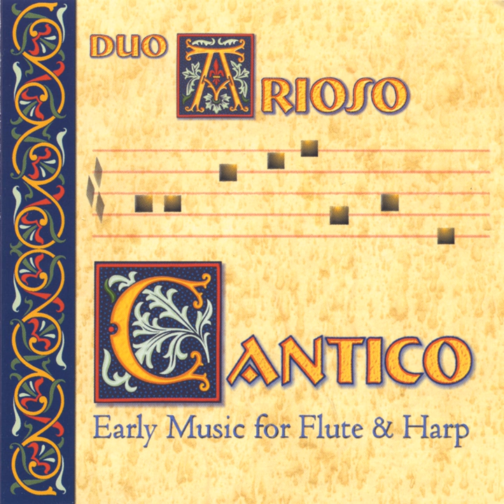Corne Yards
Corne Yards · Duo Arioso / Michelle Matsumune & Melinda Johnson

Cantico